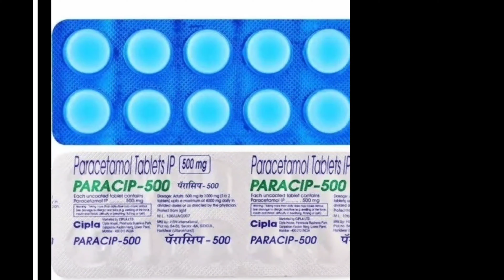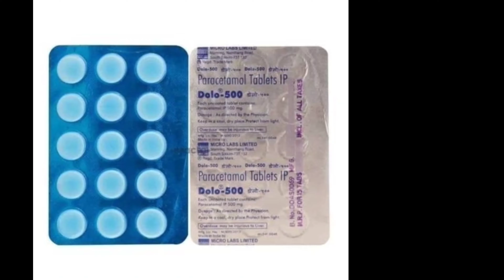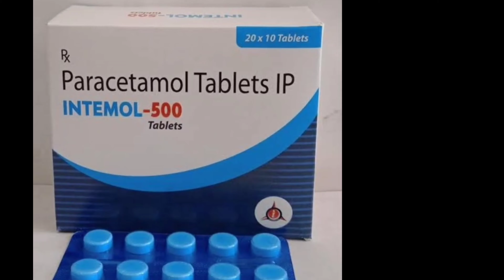बुखार के लिए क्या करें || बेस्ट इलाज एवं समाधान || Paracetamol || Dolo, calpol, paracef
अगर आपको सामान बुखार है तो अब घबराए नहीं इनमें अड़चनों का यूज करें जो मैं इस वीडियो के माध्यम से आपको बताया हूं .

1). paracitamol

2). calpol 500mg

3Dolo 500 mg

4). intemol

Medical me kon si medicine rakhe
cefakinde tablets ke advantage and disadvantage